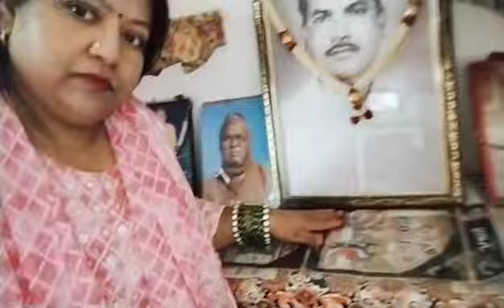TRIPLE RAKHI /Rakshabandhan Gift 🎁 /festival celebration with family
Happy Rakshabandhan To ALL OUR Friends ✨

We both are celebration the Festival of Rakhi in a special way✨

seema maurya vlog